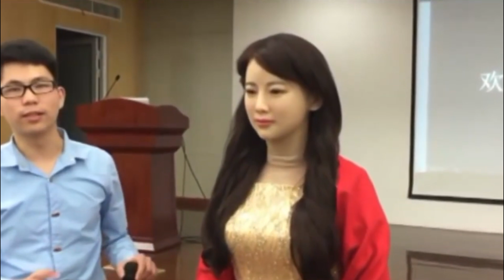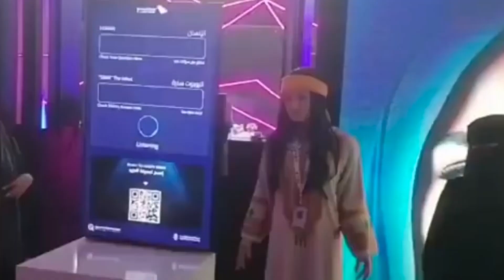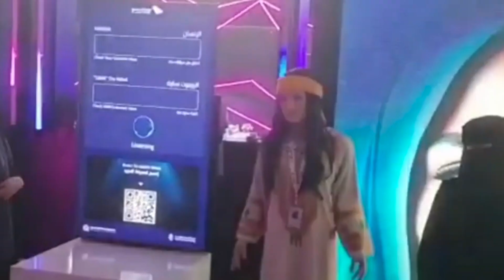TOP 10 Hyper-Realistic Female Robots INDISTINGUISHABLE From Humans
The future of AI and robotics is here, and it’s more realistic than ever! In this video, we dive into the world of hyper-realistic female robots that look, move, and interact just like real humans. From cutting-edge AI-powered humanoids to mind-blowing lifelike androids, these robots are revolutionizing the way we see technology. Scientists and engineers have pushed the boundaries of artificial intelligence, realistic facial expressions, and advanced robotics to create machines that are almost indistinguishable from humans!

Imagine walking down the street and not being able to tell whether the person next to you is a real human or an AI-powered robot. 😱 That’s the incredible reality of hyper-realistic robots in 2025! These next-gen humanoid robots can talk, think, and even express emotions, making them the closest thing to science fiction becoming reality. With AI-driven personalities and machine learning capabilities, they are designed to assist in various industries, from customer service to companionship and even the medical field.